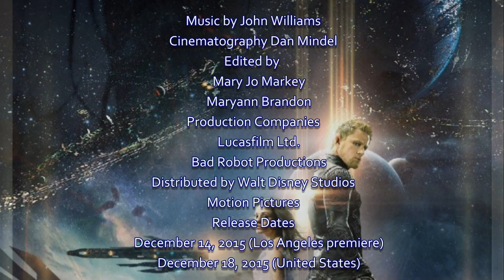TMR - Starwars: The Force Awakens (2015) *A RANT*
Star Wars: The Force Awakens (also known as Star Wars: Episode VII – The Force Awakens) is a 2015 American epic space opera film directed, co-produced, and co-written by J. J. Abrams. The seventh installment in the main Star Wars film series, it stars Harrison Ford, Mark Hamill, Carrie Fisher, Adam Driver, Daisy Ridley, John Boyega, Oscar Isaac, Lupita Nyong'o, Andy Serkis, Domhnall Gleeson, Anthony Daniels, Peter Mayhew, and Max von Sydow. Produced by Lucasfilm and Abrams' Bad Robot Productions and distributed worldwide by Walt Disney Studios Motion Pictures, The Force Awakens is set 30 years after Return of the Jedi; it follows Rey, Finn, and Poe Dameron's search for Luke Skywalker and their fight alongside the Resistance, led by veterans of the Rebel Alliance, against Kylo Ren and the First Order, a successor group to the Galactic Empire.